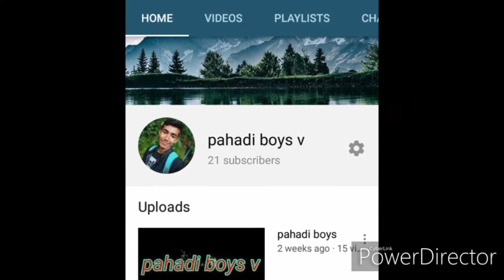snowfall in nainital